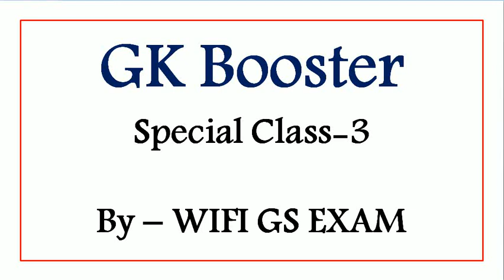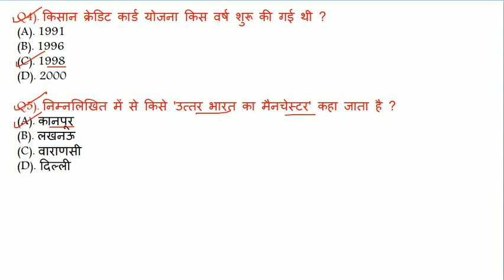GK Booster Test 3| GK for SSC GD 2021 | MTS | POLICE | Group d | UPSI | HSSC | GK Booster Quiz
Daily GK Booster Class -1,2,3,4,5,6,
GK test for SSC CHSL CGL RRB POLICE MTS
GK Booster Test 1,2,3,4,5,6,7
Static GK

Daily Mock Test-1,2,3,4,5,6,
GK Booster Test

GK Booster Test
Daily Mock Test-1,2,3,4,5,6
GK test for ssc chsl cgl police rrb mts drdo gd
Current Affairs Test Series for SSC chsl
gk quiz in Hindi
gk test series for competitive exam
gk booster test series
gk test for railway exam

current affairs test series for rrb railway exam
current affairs test series for ssc gd
gk important question for ssc gd

daily gk boosters
daily mock test
ssc test exam 2021
ssc chsl exam 2021 important questions
ssc gd important question for exam 2021
gk current affairs mock test in hindi
gk booster test
gk questions and answers
gk
gk test series in hindi
current affairs test in hindi
gk test in english
daily gk test for ssc chsl cgl rrb police mts
2021 current afffairs
may 2021 current affairs in hindi
2021 may current affairs in hindi
gk booster by online study point
current affairs booster
gk test
static gk test
gk practice paper
gk gs test
ssc gk booster questions in hindi
digital test series
science gk series
ca booster
ssc booster questions
gk tricks
ssc booster questions for ssc cpo
500+ questions for ssc chsl cgl
100 + questions for rrb railway
static gk  mock test
static gk questiosn for ssc cgl
static gk by wifistudy
static gk questions and answers in hindi

ssc static gk shipra mam
ssc static gk wifistudy
ssc chsl state gk by shipra mam
static gk questions by shipra mam
8000 static gk marathon session by shipra mam
static gk
group d and ssc questions
ssc and railway questions
ssc gd static gk
gk marathon wifistudy
static gk course for ssc
free static gk course for ssc
ssc cgl crash course 2021
ssc cgl 35 days crash course